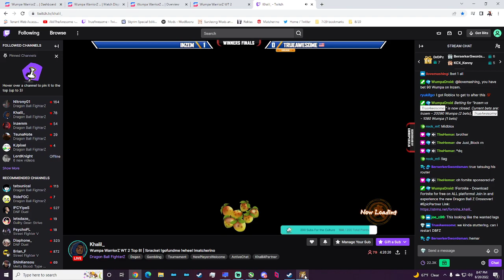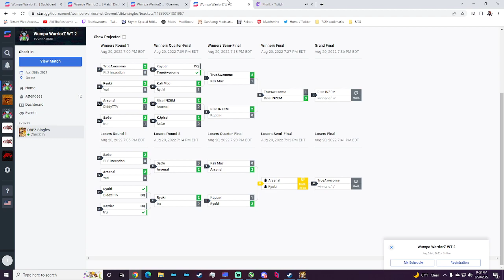TrueAwesome Vs Inzem Winners Finals! Wumpa WarriorZ WT#2 ! DBFZ PC Online